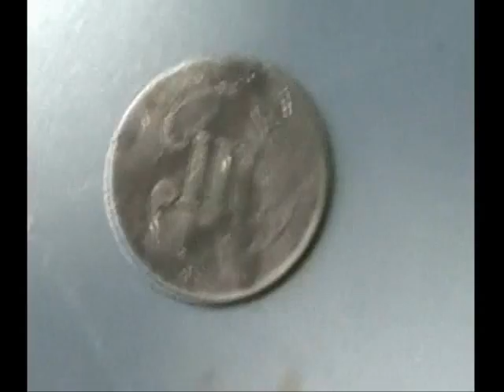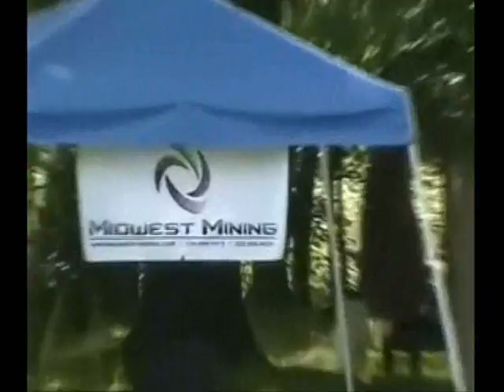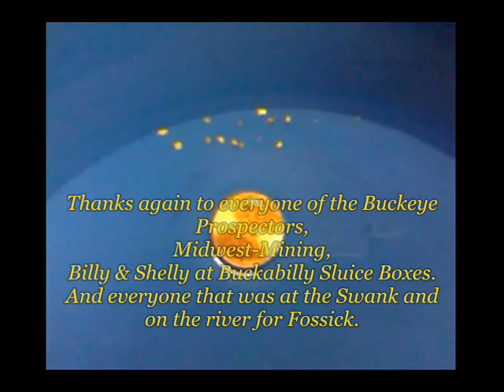Buckeye Gold Prospectors Fossick Weekend.. 2013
In this video, we are at the Buckeye Gold Prospectors Chapter monthly meeting and Fossick weekend near Butler, Ohio...
This is a short video I through together to show some of what was going on that weekend.
Midwest-Mining Common Dig, Some metal detecting finds of Shawn's, A little sluicing on the river with Shawn, Judy and I using our Buckabilly sluice boxes.
Ed

Buckabilly Sluice Boxes are Proudly Made here in Ohio. By a Midwest Prospector for Midwest Prospectors.